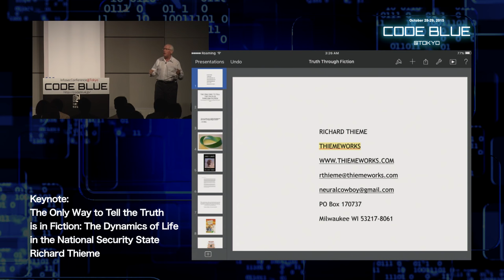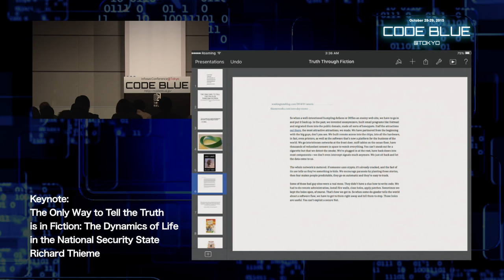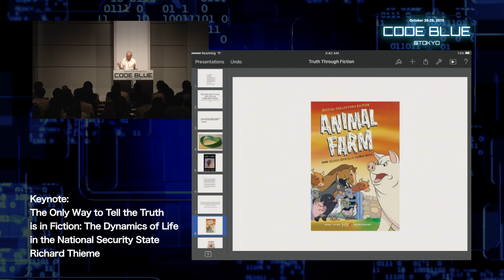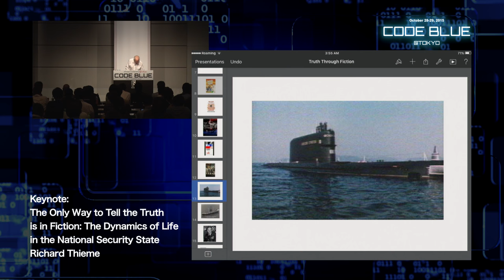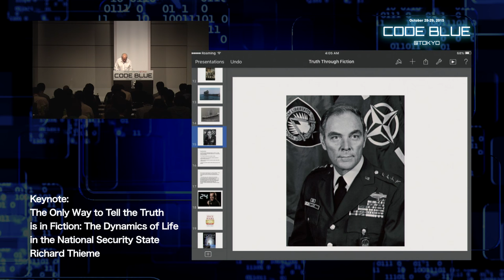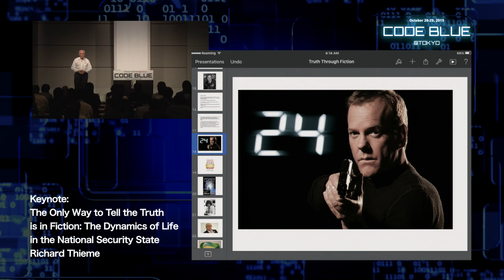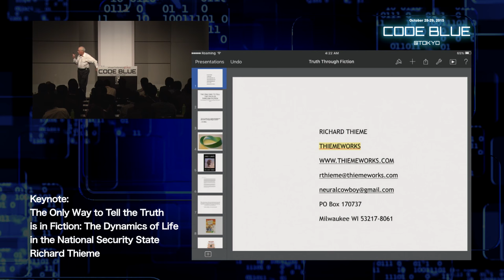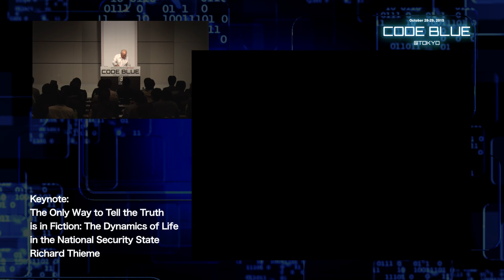The Only Way to Tell the Truth is in Fiction by Richard Thieme - CODE BLUE 2015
Over a decade ago, a friend at the National Security Agency told Richard Thieme that he could address the core issues they discussed in a context of "ethical considerations for intelligence and security professionals" only if he wrote fiction. "It's the only way you can tell the truth," he said.

Three dozen published short stories and one novel-in-progress (FOAM) later, one result is "Mind Games," published in 2010 by Duncan Long Publishing, a collection of stories that illuminates “non-consensual realities:” the world of hackers; the worlds of intelligence professionals; encounters with other intelligent life forms; and deeper states of consciousness.

A recent scholarly study of “The Covert Sphere” by Timothy Melley documents the way the growth and influence of the intelligence community since World War 2 has created precisely the reality to which that NSA veteran pointed. The source of much of what “outsiders” believe is communicated through novels, movies, and television programs. But even IC “insiders” rely on those sources, as compartmentalization prevents the big picture from coming together because few inside have a “need to know.”

Thieme asked a historian at the NSA what historical events they could discuss with a reasonable expectation that their words denoted the same details. “Anything up to 1945,” the historian said with a laugh – but he wasn’t kidding.

Point taken.

This fascinating presentation illuminates the mobius strip on which all of us walk as we make our way through the labyrinth of security and intelligence worlds we inhabit of necessity, all of us some of the time and some of us all of the time. It discloses why “post-modernism” is not an affectation but a necessary condition of modern life. It addresses the response of an intelligence analyst at NSA who responded to one of Thieme's stories by saying, “most of this isn’t fiction, but you have to know which part to have the key to the code.” This talk does not provide that key, but it does provide the key to the key and throws into relief everything else you hear – whether from the platform or in the hallways – inside this conference. And out there in the “real world.”